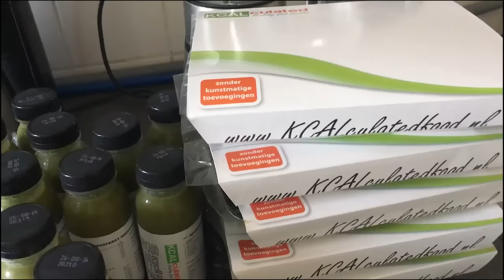MORE SHREDDED BY THE DAY| EP.1 ROAD 2 ARNOLD CLASSIC 2016 BARCELONA| SHOULDERS AND ABS